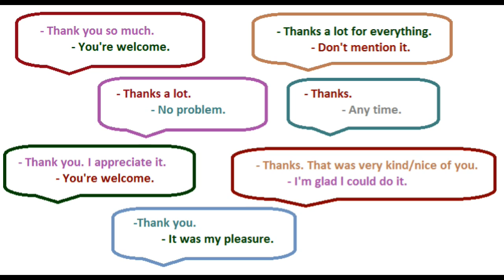+ ENGLISH_ФРАЗЫ_КАК ПОБЛАГОДАРИТЬ